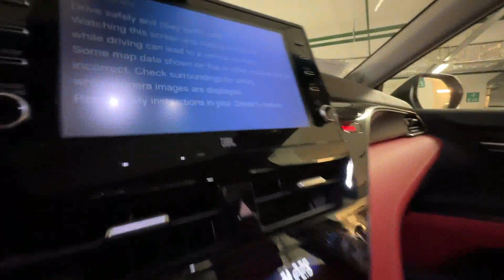Камри 3,5. @lenalisa33 Лиса рулит